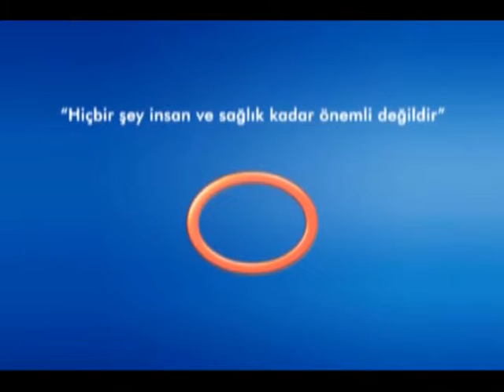Uyku Apnesi Nedir?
Avrasya Hospital İç Hastalıkları Uzmanı Uz. Dr. Mecdi Hikmet Ergüney, uyku apnesi hakkında bilgi veriyor.